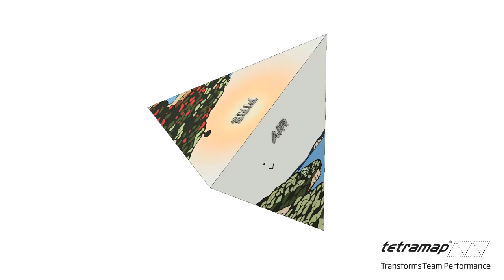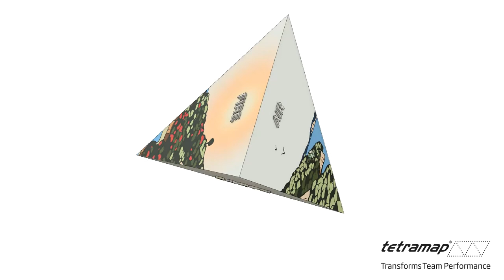3D Tetra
3D TetraMap with continuous horizon line